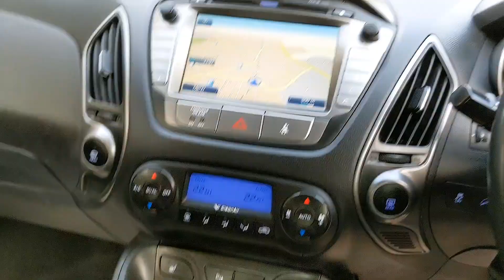SG64 Hyundai ix35